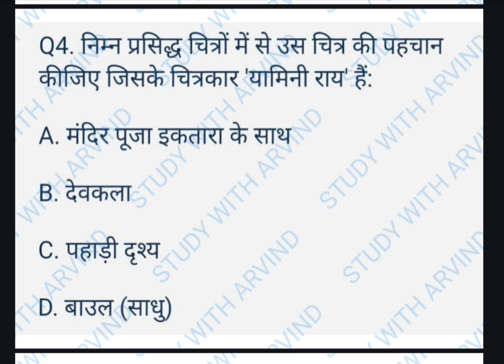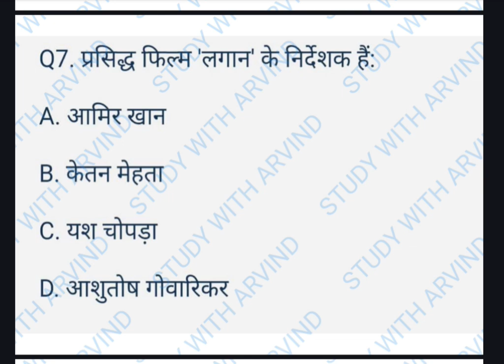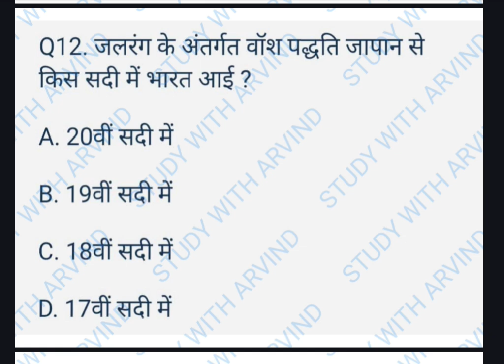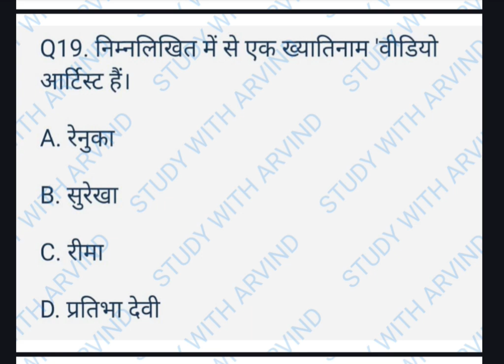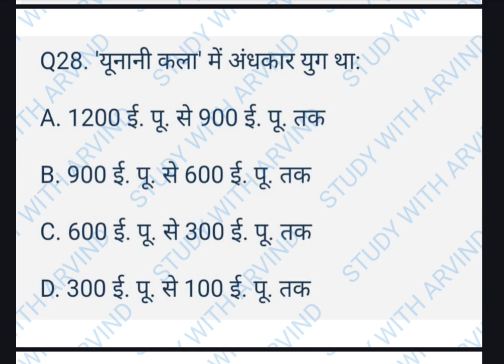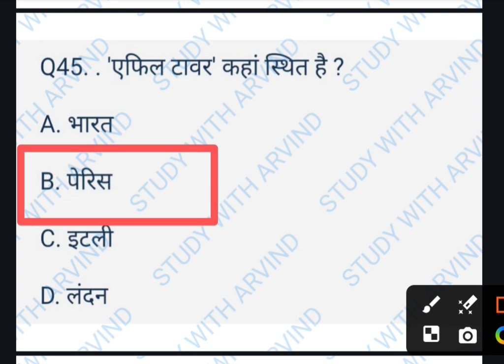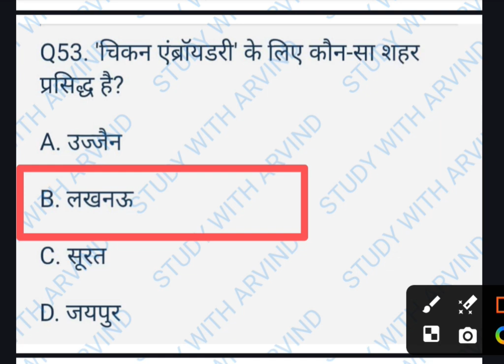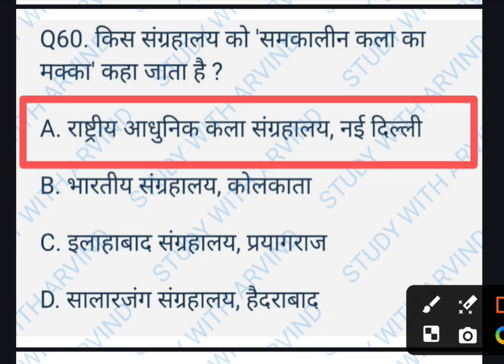PRACTICE SET-04,UPTGT PGT,LT-GIC,UGC-NET-JRF, BPSC, RPSC, DSSSB, KVS,NVS, EMRS, ASSISTANT PROFESSOR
UPTGTPGT LT-GIC NET-JRF KVS NVS DSSSB BPSC FINE ART ASSISTANT PROFESSOR RPSC DRAWING TEACHER
आपके अपने इस यूट्यूब चैनल पर सभी स्टडी मैटेरियल्स बिल्कुल फ्री में उपलब्ध कराए जाएंगे आप सबके लिए।